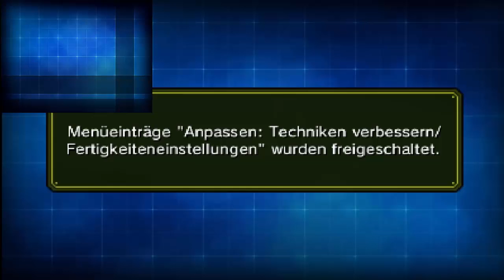Let`s play Demo Project X Zone 2 Part # 038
bestellt es euch